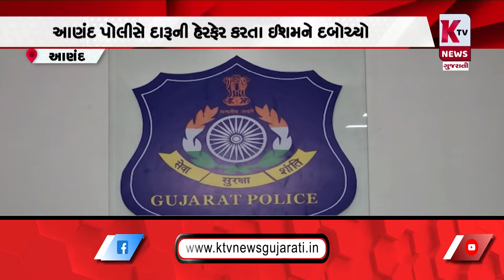આણંદ પોલીસે દારૂની હેરફેર કરતા ઈશમને દબોચ્યો